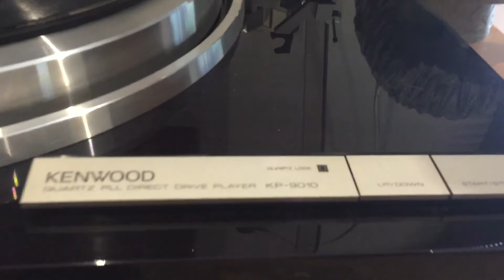Kenwood KP-9010 Turntable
Top of the line Kenwood KP-9010 direct drive quartz PLL turntable record player